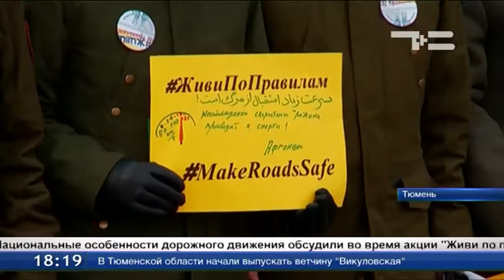Иностранцам приходится учить не только законы, но и ПДД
Иностранцам в Тюмени приходится учить не только законы, но и ПДД. Так, накануне, студентов из других стран пригласили на встречу с сотрудниками ГИБДД, чтобы объяснить правила поведения на дорогах областной столицы. А национальные особенности дорожного движения обсудили во время акции «Живи по правилам».